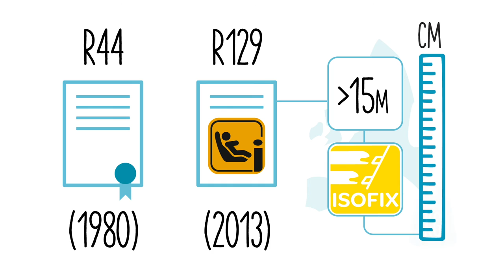Maxi-Cosi | Explaining about car seat regulations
Maxi-Cosi | At Maxi-Cosi we know that car seat regulations are rather complex to understand. That is why we made this video: to easily explain you about car seat legislations such as ECE R44-04 and R129 (i-Size). This might help you in choosing the right car seat.